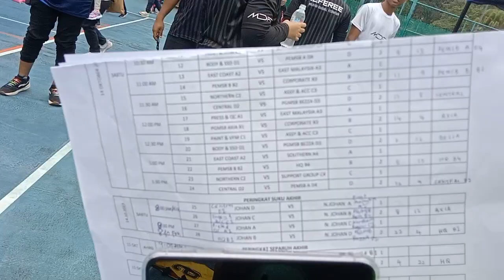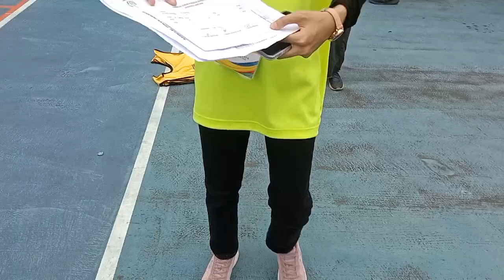PERLAWANAN AKHIR DODGEBALL KARNIVAL SUKAN PERODUA 2023 (SEPARUH MASA KEDUA)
sambutan Hari Sukan Negara buat julung kalinya diadakan pada 10 Oktober 2015, bakal menyaksikan jutaan rakyat Malaysia turun padang dan bersenam di seluruh tanah air dalam misi  untuk menjadi sebuah negara bersukan.

Hari Sukan Negara mungkin berlangsung satu hari setahun, tetapi pada Sabtu kedua setiap Oktober ini bakal menjadi tarikh simbolik untuk mengingatkan tentang kuasa sukan dalam meniupkan api semangat serta permulaan gaya hidup sihat.

Bila tiada budaya bersukan, ibubapa tidak menggalakkan anak-anak mereka untuk menyemai minat dan mengasah bakat dalam sukan. Bila tidak ramai anak kecil kita yang bersukan, amat sukar bagi Malaysia mencari pengganti Chong Wei, Nicol, Pandelela dan Azizul